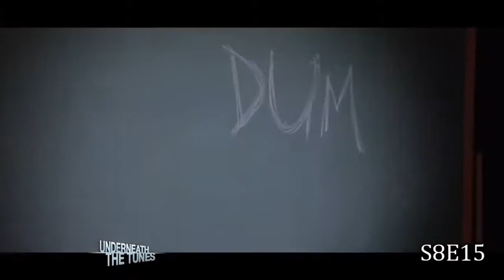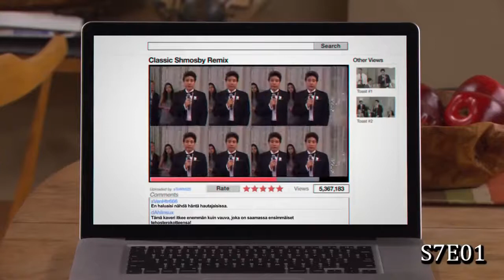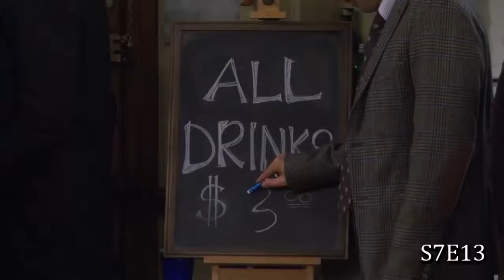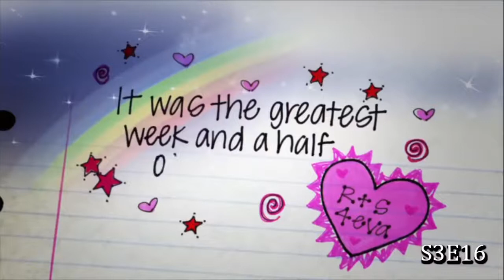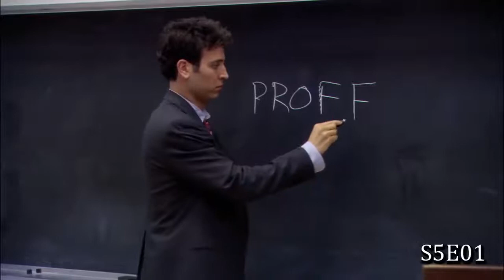HOW I MET YOUR MOTHER EVERY MUSICAL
HOW İ MET YOUR MOTHER EVERY MUSİCAL MOMENTS
BARNEY LİLY TRACY TED MARSHALL ROBİN